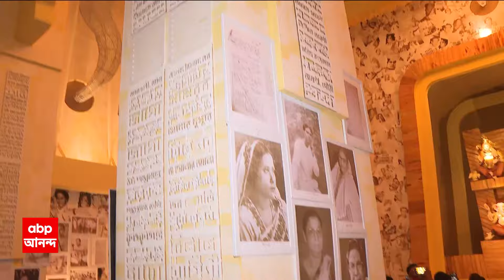Durga Puja: রেডিওর মহিষাসুরমর্দিনীর অনুষ্ঠানকে তুলে ধরেছে কুমোরটুলি পার্কের দুর্গাপুজো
ABP Ananda LIVE: রেডিওর মহিষাসুরমর্দিনীর অনুষ্ঠানকে তুলে ধরেছে কুমোরটুলি পার্কের দুর্গা পুজো । এক অসাধারণ ভাবনা তাদের।